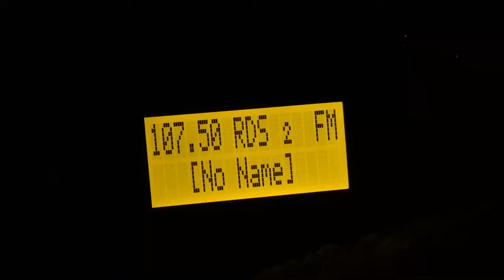WDUZ/Green Bay, Wisconsin + WDUZ-FM/Brillion, Wisconsin Legal IDs - March 21, 2020